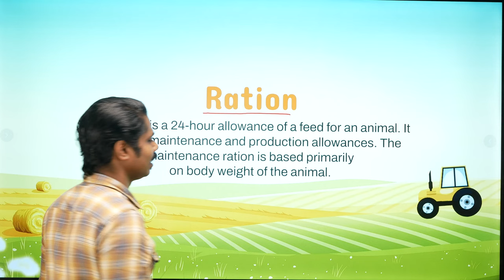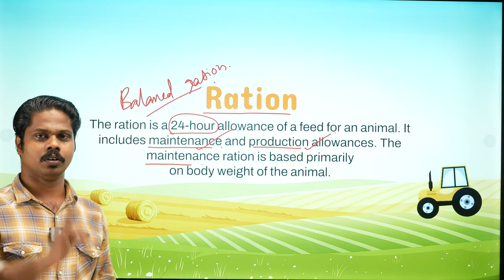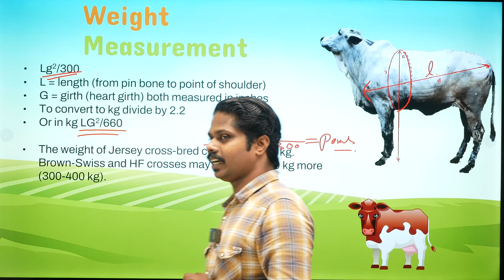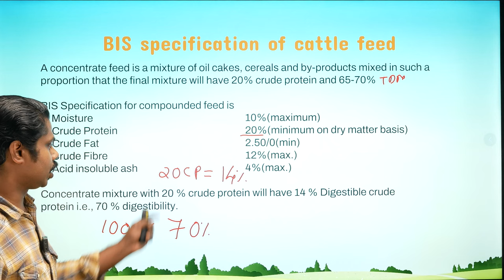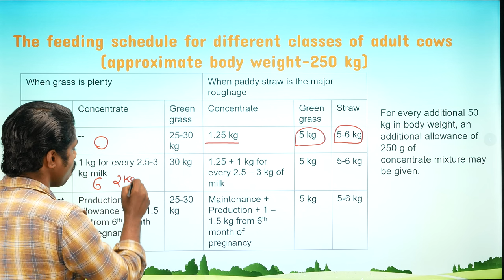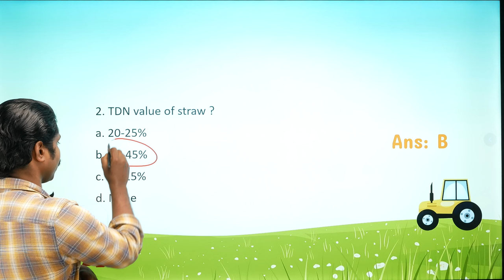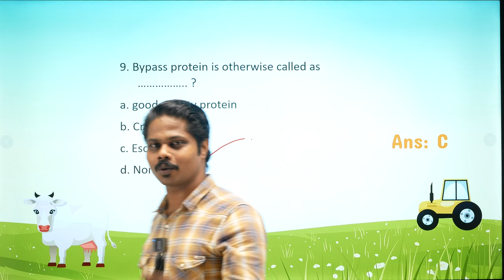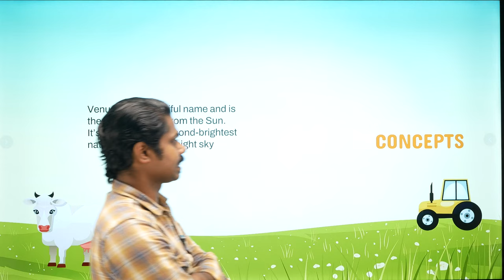Dairy Farm Instructor Feed Formulation